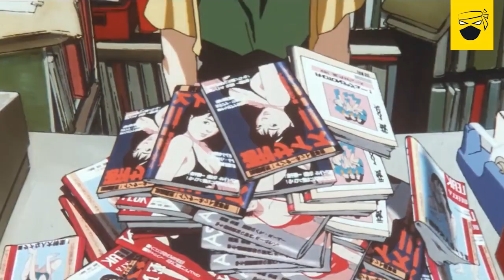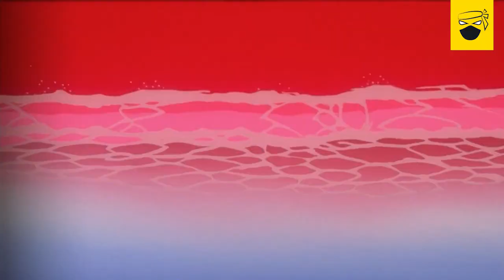FINALES MAS CONFUSOS DEL ANIME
Miguel Mudarra.

David Ulloa